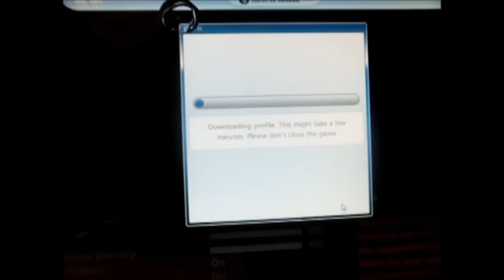GTA IV update problem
i was also getting this before and i installed manually the patch 1.0.7...but it keeps saying that wtf